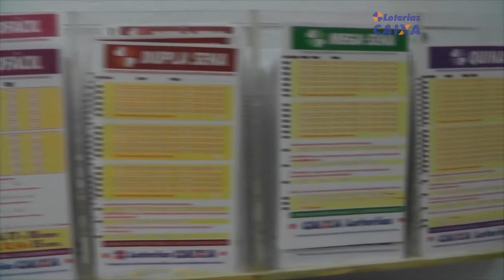CONFIRA A COTAÇÃO DO ARROZ E DO BOI GORDO PARA ESTA SEMANA